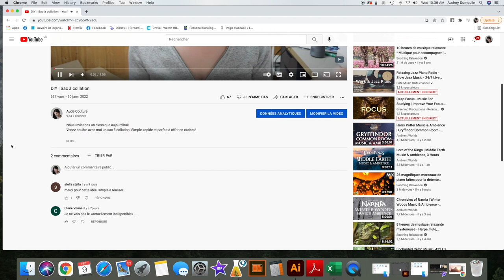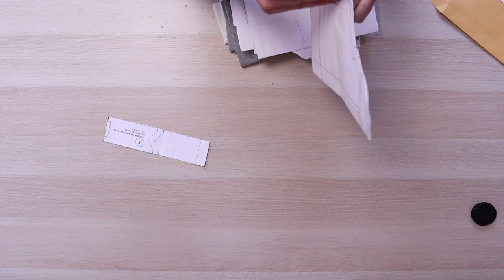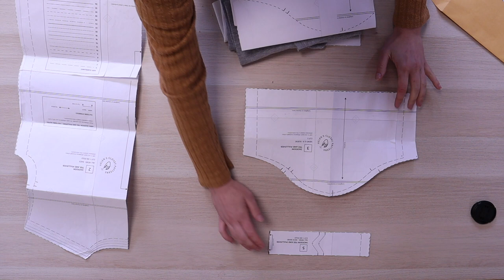Couture accompagnée | Jackson tee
Hello!
Nous faisons une couture accompagnée très chouette aujourd'hui, un de ms patrons chouchou!
Simple, oui!
Un essentiel, ohhh oui!!!

04:25 Choix des fournitures et machines pour réaliser ce projet
05:53 Présentation des pièces de patron
06:25 Assemblage des épaules
08:25 Bande d'encolure
15:49 Assemblage des manches
17:50 Finition des ourlets